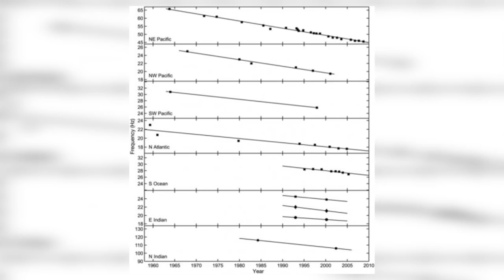Top 10 Scary Animal Creations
Humans are thought to be the only animals that are capable of creating. This list right here is to prove that wrong and maybe us Humans are as special as we think!

VIDEO EDITED BY:
Ryan Wazonek

PRODUCED BY:
Liam Collens

POST PRODUCTION:
Theresa Morozovitch